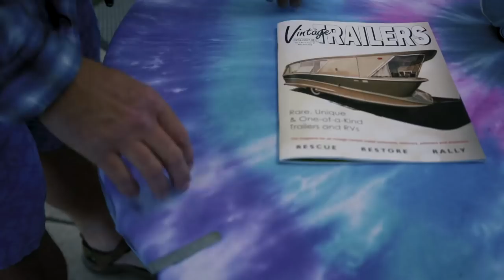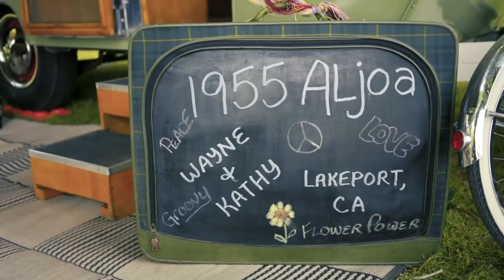Trailerfest Vintage Trailer Rallies are full of fun and friends!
Paul and Caroline Lacitinola publish the Vintage Camper Trailers Magazine, wrote the book, Vintage Camper Trailer Rallies, and host several Trailerfest rallies each year. @campingworld came to our “hippie” themed event to capture the vibe.

Each rally has its individual theme but the community of old souls and the friendships that have developed over the years is captured in this video.